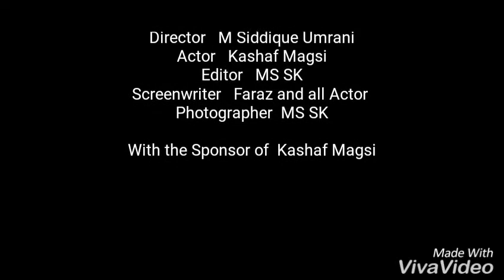Chuta sa funny darama peparu par